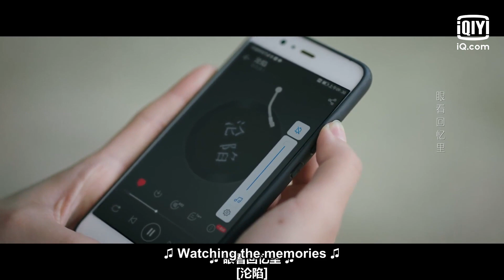🎼Su and Sang's embarrasing first meet | Crush EP1 | iQiyi Romance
【Cast】Evan Lin, Wan Peng, Li Jia Hao, Zhao Xin, Wang Ce, Li Jia Qi

【Introduction】Sang Wuyan, a senior, dreams of becoming a broadcaster, working as an anchor assistant at a radio station. She admires a mysterious songwriter Yi Jin. And Sang Wuyan falls in love at first sight with Su Nianqin, who is visually impaired. Sang finds out that Su is the lyricist "Yi Jin" and falls in love with him. The couple break up due to misunderstanding. Three years later, Sang Wuyan becomes a radio host, and Su Nianqin gets his eyes cured and starts to manage the family’s company. Finally, they rekindled their relationship after overcoming obstacles.